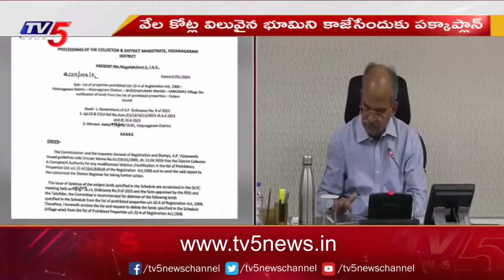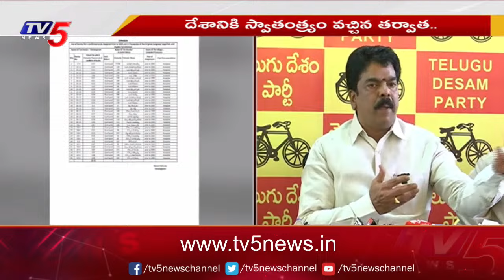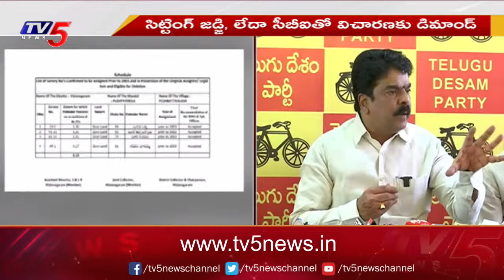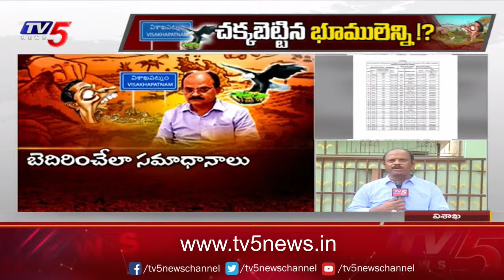చక్కబెట్టిన భూములెన్ని ? : AP CS Jawahar Reddy Land Grabbing | YS Jagan | TV5 News